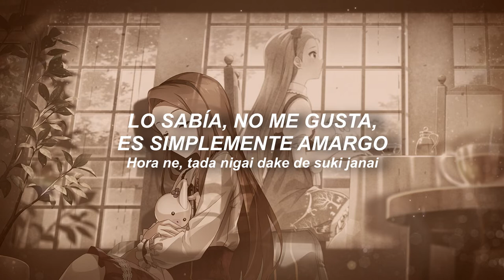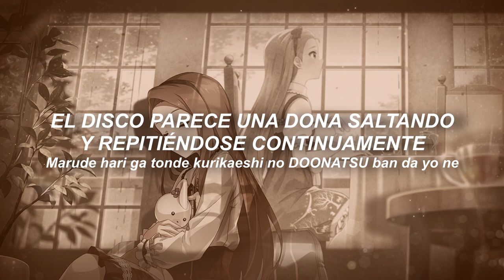「ミリシタ」Private Road Show (playback, Weekday) FULL (Sub Español)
Private Road Show (playback, Weekday)
version full subtitulada al español

Feliz cumpleaños Iori!